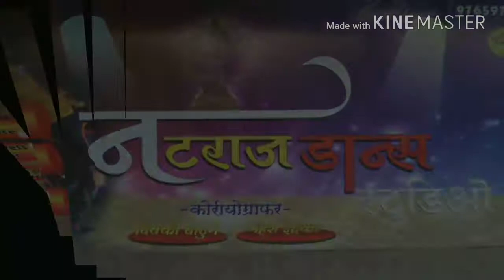Lovely & Laila Mix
The war of talent reality show Audition performance, Chanchal Agrawal
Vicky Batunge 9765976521